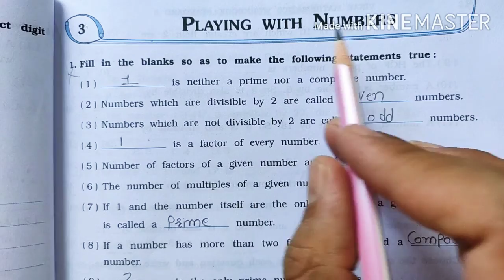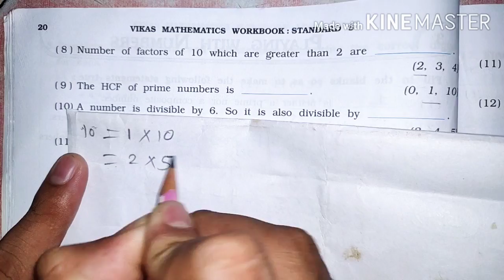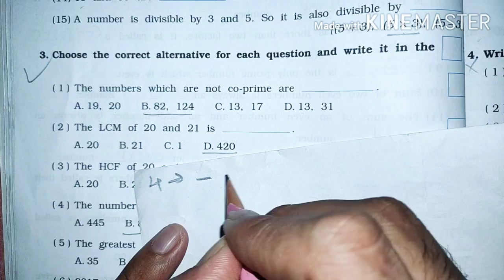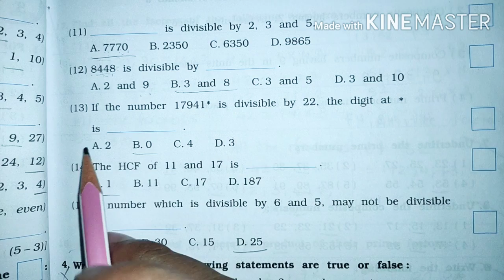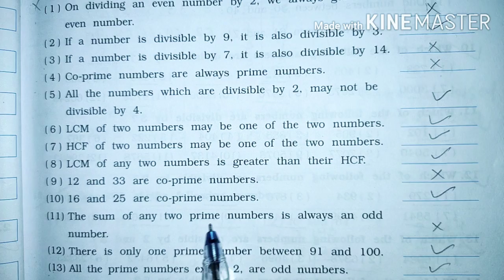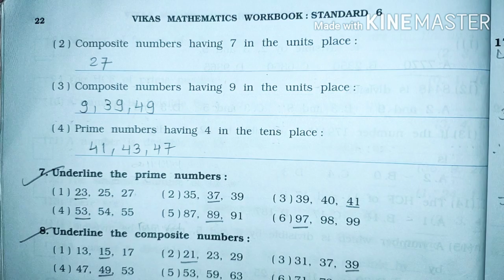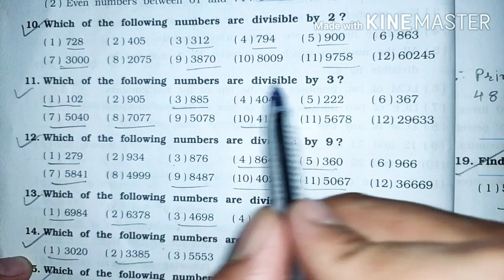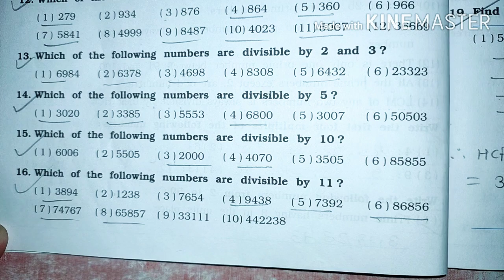std-6 cha-3 lec-1 vikas mathematics workbook solution 2020-2021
NCERT-ના-અભ્યાસક્રમ આધારિત
Class 6th mathematics, NCERT solutions for Class 6th Maths